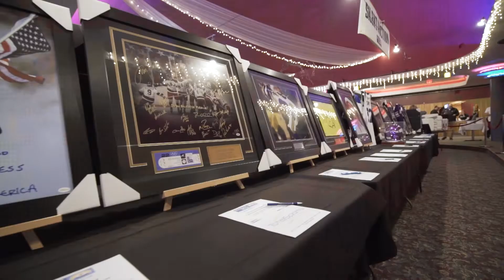Men's Event 2019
The 2019 Men's Event, sponsored by MTU Onsite Energy and featuring Olympic Gold Medalist John Landsteiner was a fun evening filled with food, fun and games to benefit 53 essential programs.